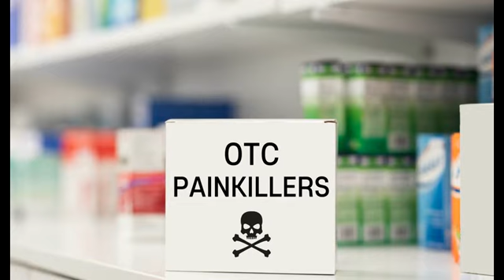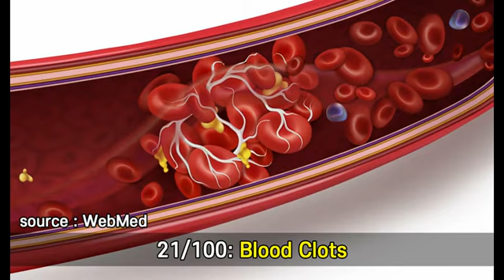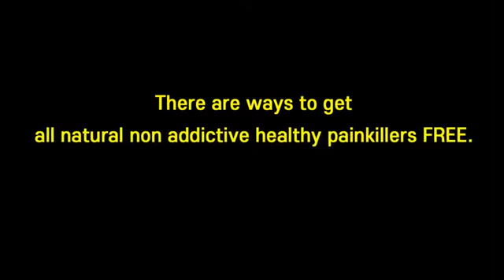Eleotin PhytoSpirin-3 All Natural Painkiller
OTC(Over the counter) painkillers come with more adverse side effects than cancer chemotherapy, more addictive than narcotics.  It has more than 100 often lethal adverse side effects. You can get free all natural painkillers. Inquire at eleotin.ca